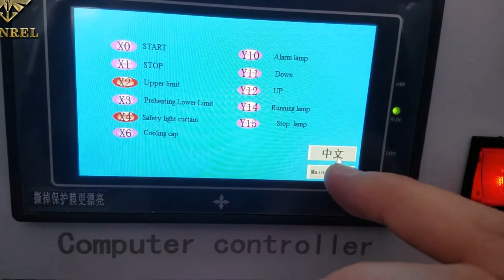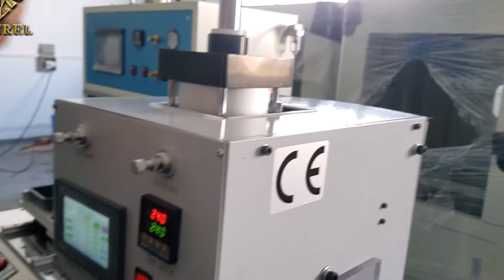Automatic Sliding Table Heat Staking Machine For Stainless Steel Inserts Thermal Installation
Email: ; WhatsApp: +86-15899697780; Shenzhen DANREL's DR-1050 Heat Staking Machine has linear guides automatic sliding table to deliver the parts under the thermal tips, moreover, this machine is equipped with a guarding which is to protect the operator from the heat injury. The heating plate size can be up to 200*300MM, however the heating area is made based on the thermalplastic parts size. The max. heating temperature is up to 400'C and the operator is able to change the input & output settings easily on the PLC HMI.